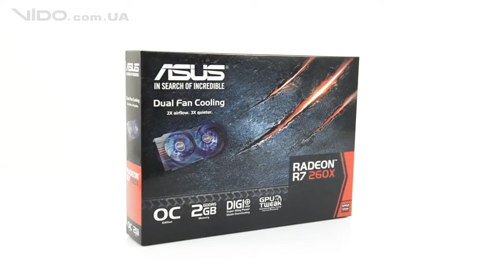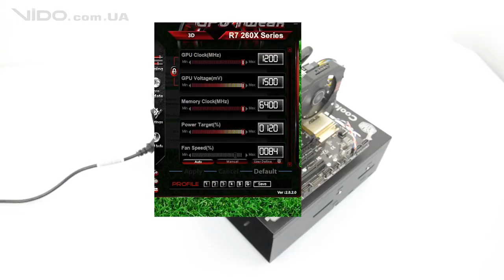Графическая карта ASUS RADEON R7 260X